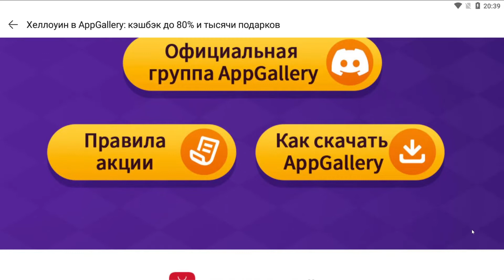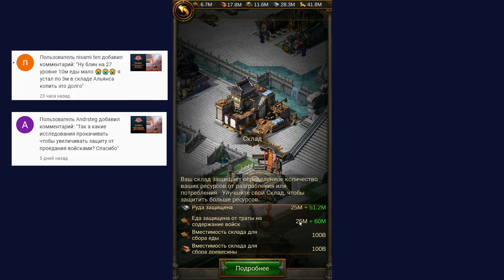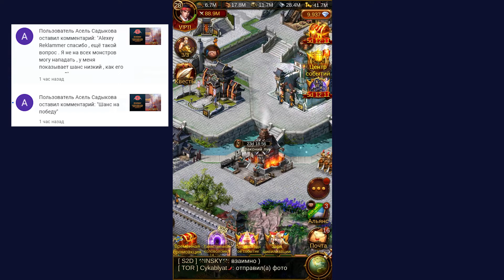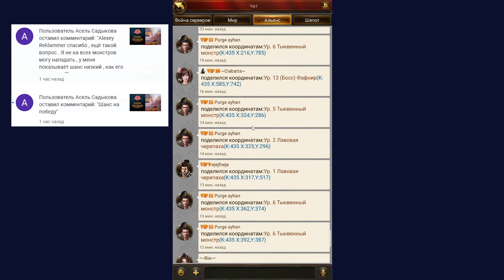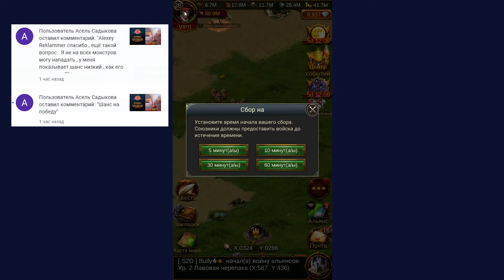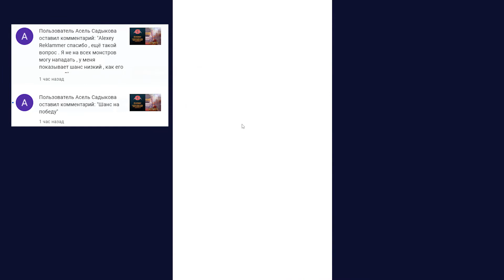Evony. Вопросы - ответы. Выпуск 2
Продолжаем рубрику. Вы задаете вопросы - я даю ответы.
Для начала - ссылки от APP Gallery:
А теперь переходим к вопросам:
0:54 - вопрос об уменьшении потребления зерна войсками и повышении "планки" сохранности зерна в складе;
3:58 - вопрос о целесообразности изучения науки на оборону;
6:22 - расширение возможности грабежа войсками;
10:08 - вопрос об улучшении предметов. Как делать чтобы параметры не ухудшались;
12:30 - вопрос о "низком шансе нападения на монстра";
17:06 - вопрос о вдохновении дракона. Заодно и покормили )
20:56 - еще один вопрос о прокачке генералов. Где брать медали?
23:26 - вопрос о том, где брать свитки на снаряжение.